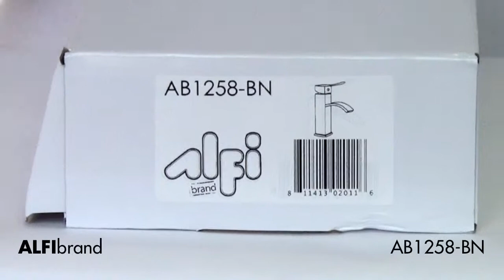ALFI brand AB1258 Single Lever Square Bathroom Faucet Polished or Brushed